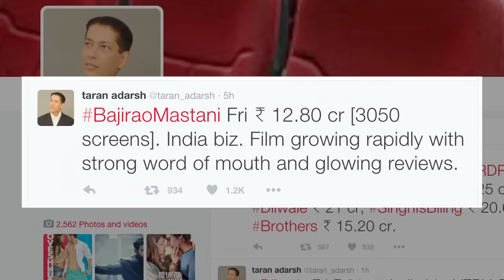Dilwale Beats Bajirao Mastani at Box-Office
Shah Rukh Khan and Kajol starrer “Dilwale” has taken the India market by a storm and defeated Sanjay Leela Bhansali's “Bajirao Mastani” on day 1 at the box-office.